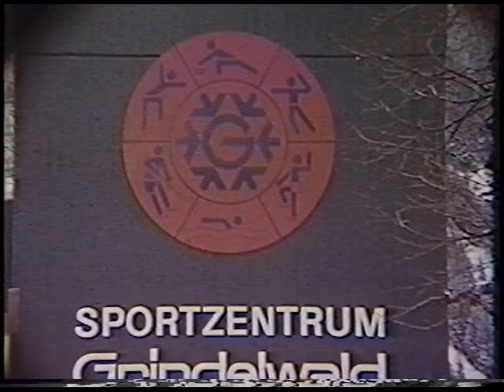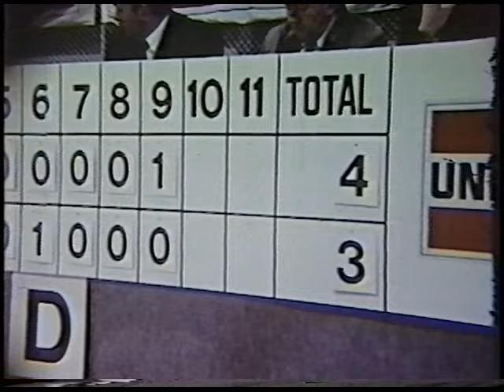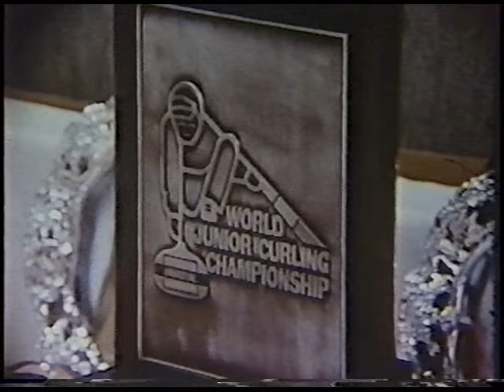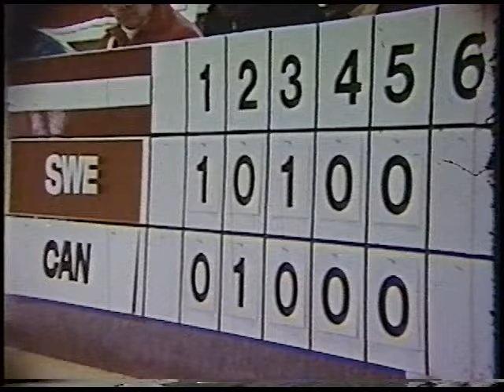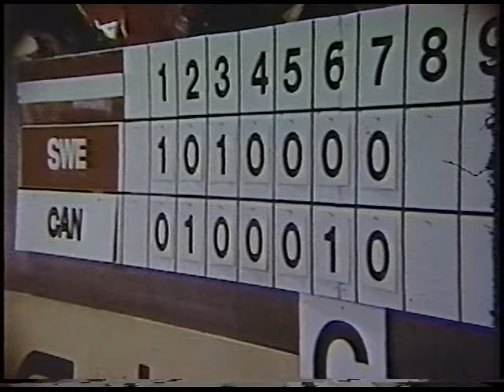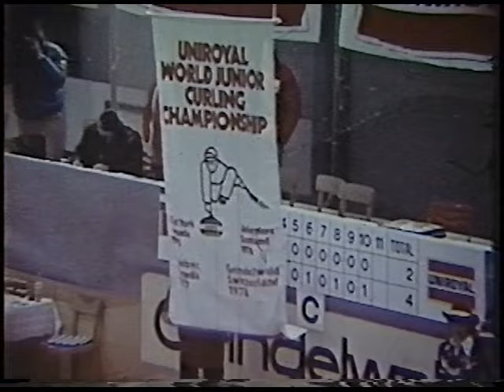1978 World Junior Men's Curling Championship - Gowsell vs Hakansson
Curling Legends Podcast Presents:
Paul Gowsell (Canada) vs Thomas Hakansson (Sweden)
Uniroyal World Junior Men's Curling Championship, highlights of event and finals
Grindelwald, Switzerland
March 10 to 17, 1978